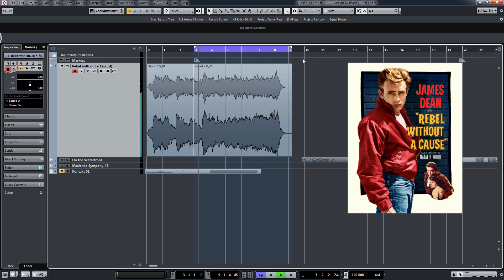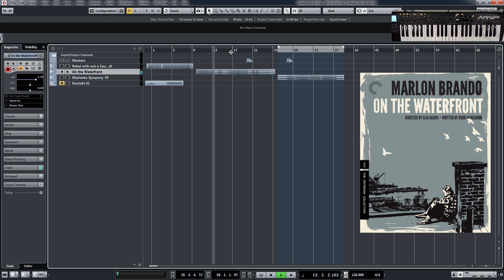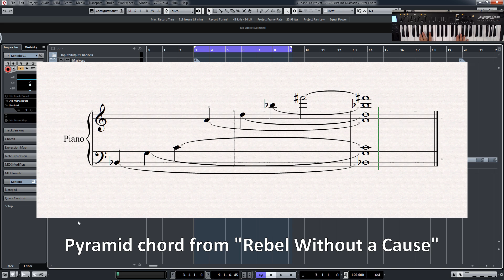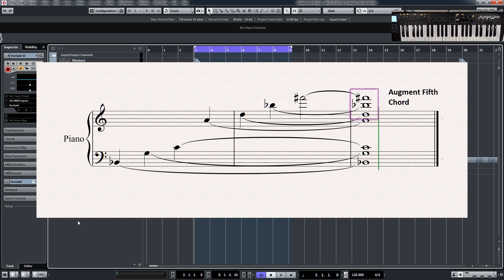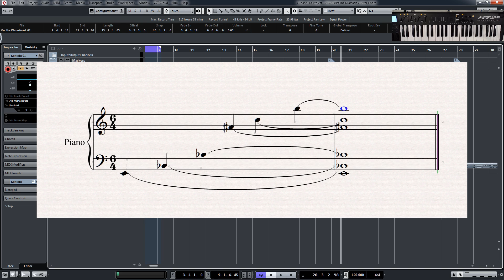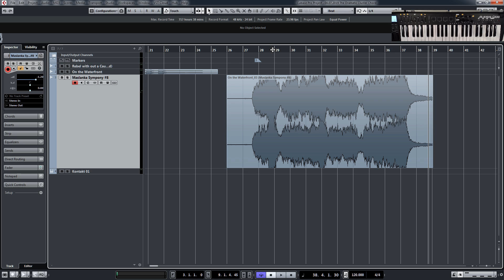Composing Secrets 🎵 The Pyramid Chord Technique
On this episode, I will go over what is generally known as a "Pyramid Chord" (also known as a Bell Chord) which was used a lot during the Golden Age of Hollywood films. I discovered this technique after watching some classics like "Rebel Without a Cause" and "On the Waterfront."  This has been widely used across cartoons and concert music.  The music theory behind some of the examples I will present are a bit ambiguous and takes some detective work to figure out.  Get to learn some of the things I've researched over the last few weeks!